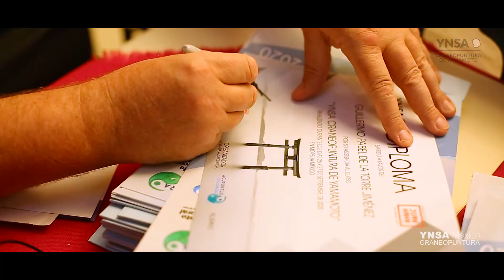GIRA YNSA 2020